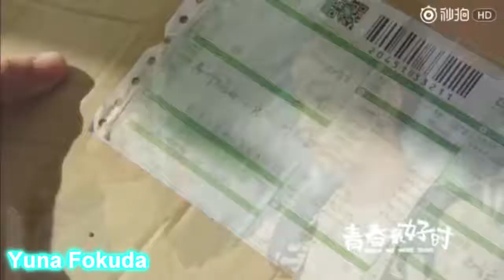Когда мы были молоды❤When We Were Young❤Трейлер к дораме❤ |clip de drama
Новый клип на канале
VELINA GOLDCLIPS к дораме Внимание,любовь!

Клип к дораме Первоклассный юрист

❤❤❤Дорогие мои❤❤❤заходите на мой второй канал,там тоже клипы на азиатские дорамы:) VELINA GOLDCLIPS